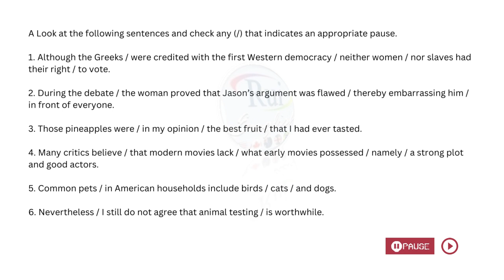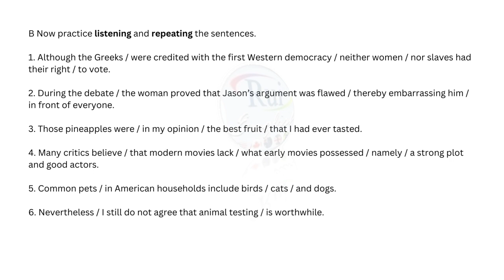Aula de inglês: Pauses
🔘RuiEnglish Lec: Mastering C9 Pausing Step 1